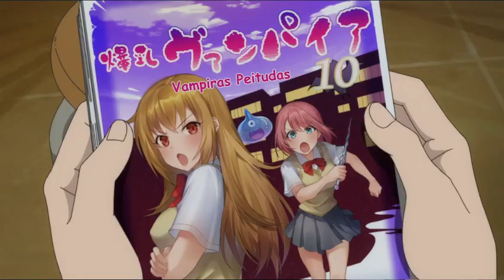Primeira Temporada Do Anime Nagatoro Em 15 Minutos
Galera espero muito que vc6 tenham gostado ^^ deixa nos comentários outro anime que vc6 queiram ver um reesumão assim ^^